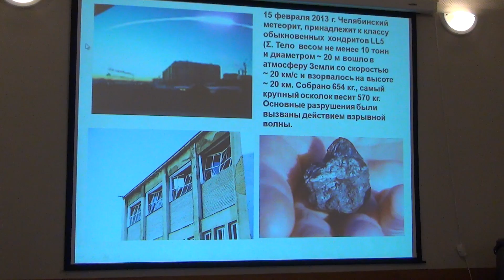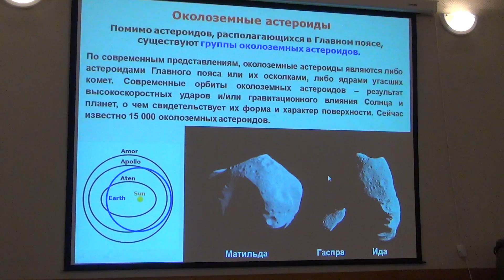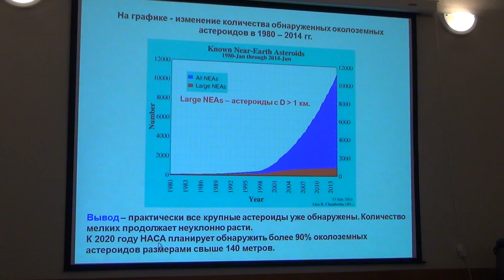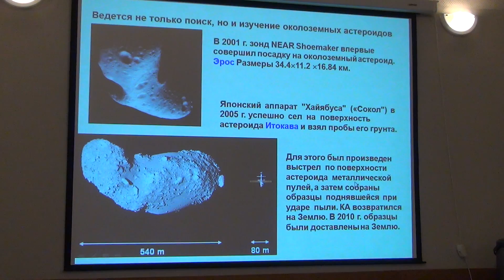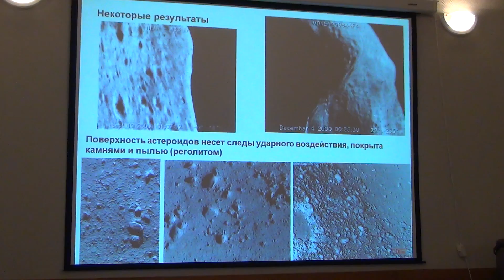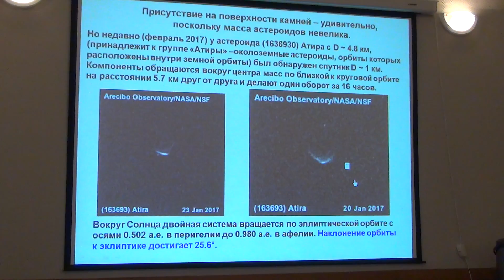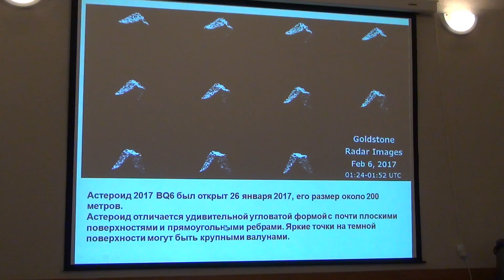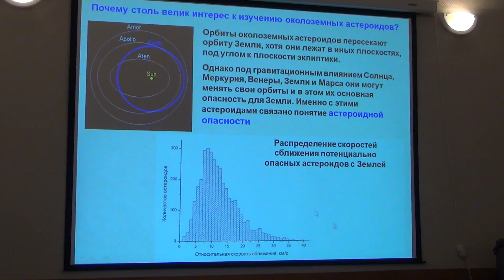00692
Дорофеева В.А, Космохимия. Лекция 2.
Малые тела Солнечной системы